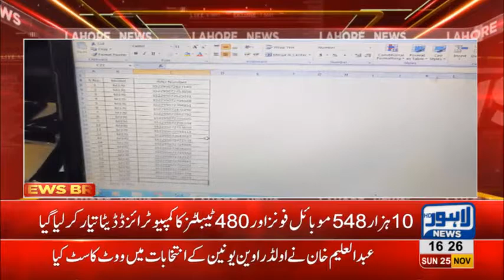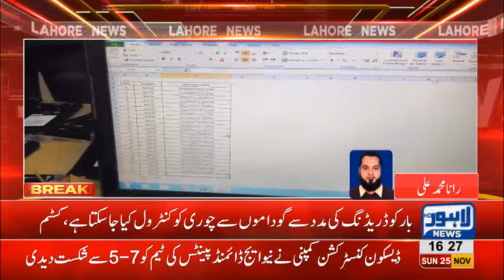Customs create computerized data of smuggled cellphones